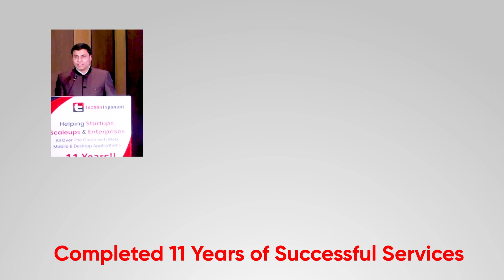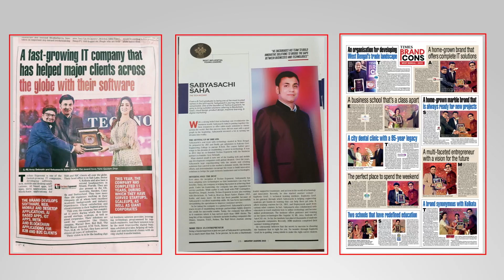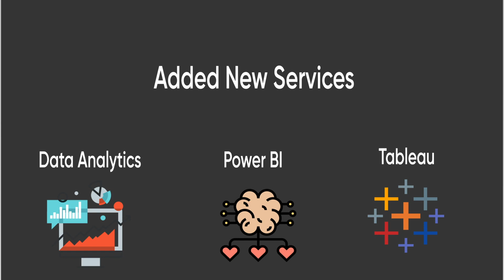2022 in Review | The highlights of the year | Techno Exponent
Join us as we take a look back at our journey as a web & mobile app development company over the past year. From delivering successful projects to making a positive impact on our team and clients, we are proud of all that we have accomplished. In this video, we rewind and reflect on the impact we have made. Thank you to everyone who has been a part of our journey. Here's to continuing to make a difference in the years to come.

Our premium software development and digital marketing services can help you build something great. Together, we can make a real impact and help each other succeed. Don't miss this opportunity to join forces and take your business to new heights.